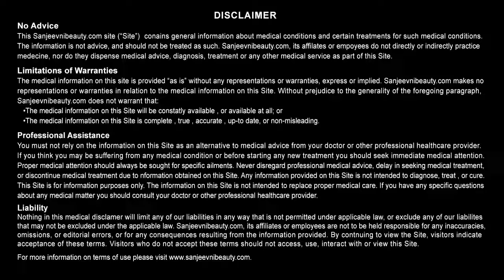बाजरे के अनसुने फ़ायदे | Health Benefits of Bajra | Benefits of Pearl Millet | Sanjeevni Health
बाजरे के फ़ायदे,  Health Benefits of Bajra, Benefits of Pearl Millet, Bajre ke fayde, Jowar Ke Fayde , Health Benefits of Sorghum.